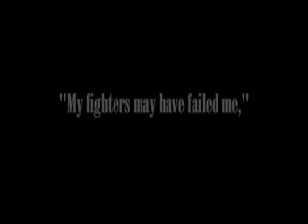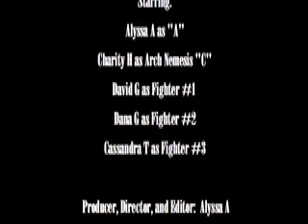Swordplay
New Version of Swordplay with better use of Fast/slow speeds and more concise cutting of music.